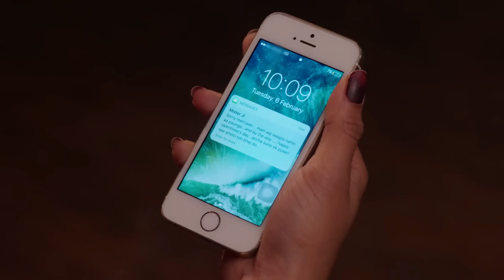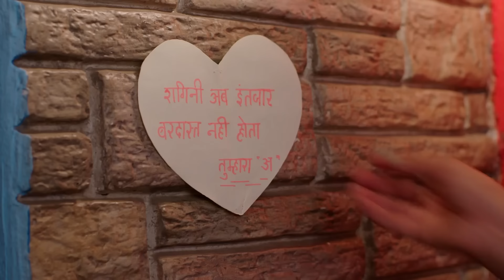Shrishti और Ragini ने ली photo पतियों को दिखाने के लिए! 📸 | Agnifera | Full Ep | Zee Anmol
Shrishti and Ragini took photos to show their husbands! 📸 What do these photos reveal? Watch to see their reactions!

🔥 Dive into the fiery drama of Agnifera on Zee TV! 🔥 This gripping show features a stellar cast including Yukti Kapoor as the strong-willed Anurag, Simone Singh as the enigmatic Ragini, and Aadesh Chaudhary as the charming Satyendra. Watch as these characters navigate a web of love, betrayal, and intense emotions! 🌟

👫 Follow the captivating storylines and the powerful performances that keep you on the edge of your seat. Don't miss out on the drama, romance, and twists that make Agnifera a must-watch!

Shrishti और Ragini ने ली photo पतियों को दिखाने के लिए! 📸 | Agnifera | Full Ep Full Episode | Popular Hindi Show | Zee Anmol